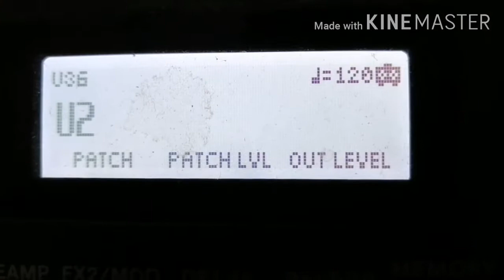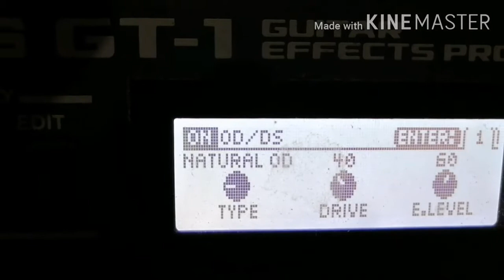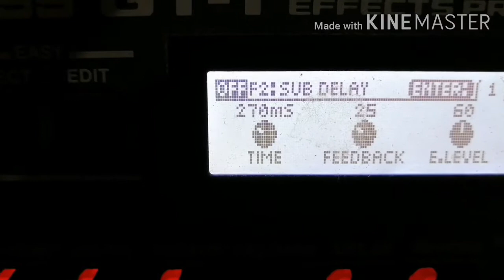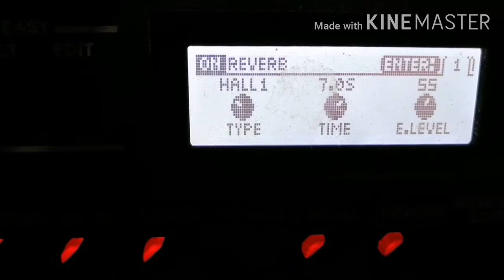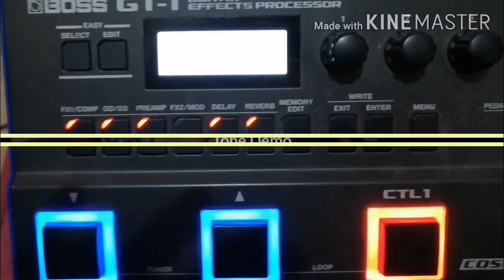The Edge(With Or Without You)Cover and Tone Settings Tutorial On A Budget